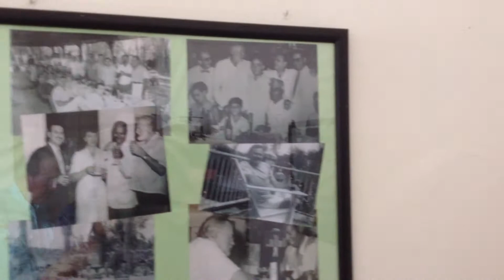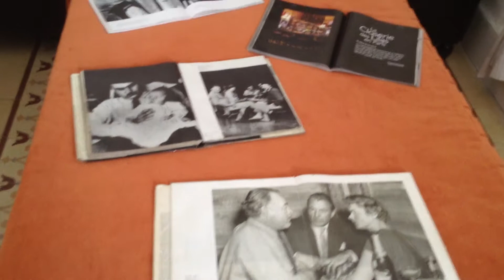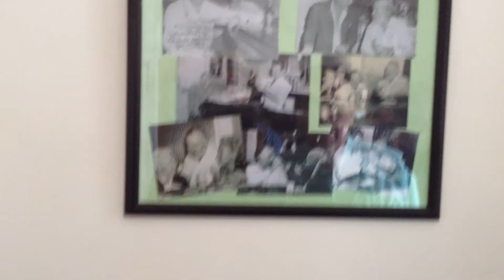Hemingway's room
The fifth floor corner room in the Hotel Ambos Mundos, which Hemingway kept for seven years. Conveniently located near the Malecón in Old Havana, the location was within easy staggering distance of the the writer's favorite mojitos and daquiris. The room is open to the public as a small museum.